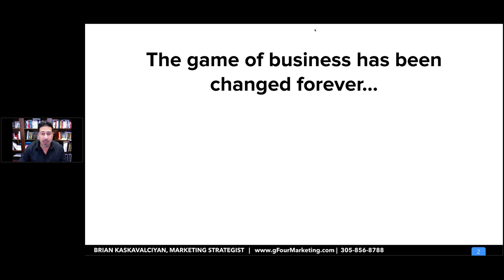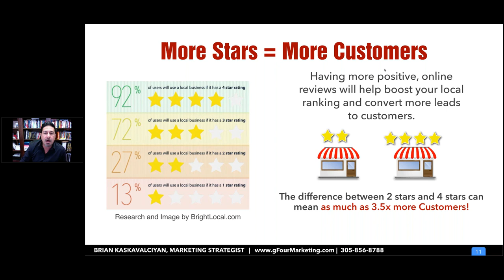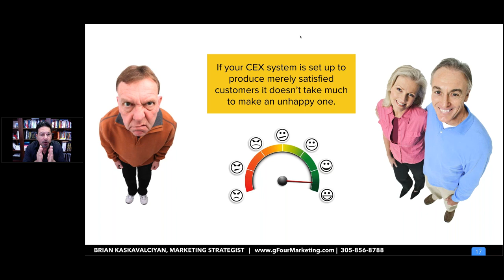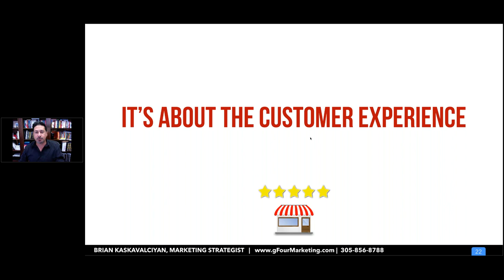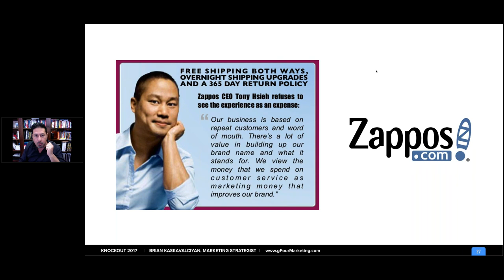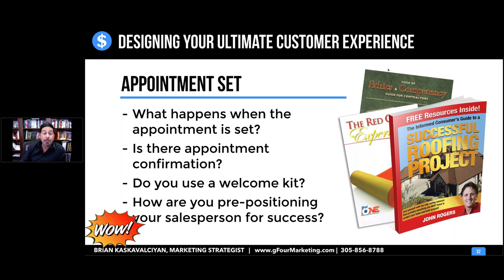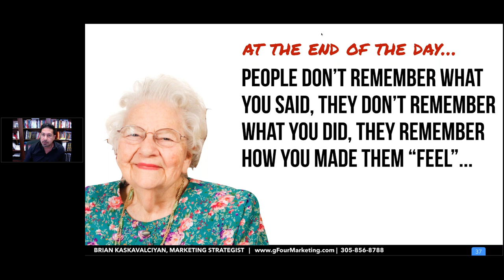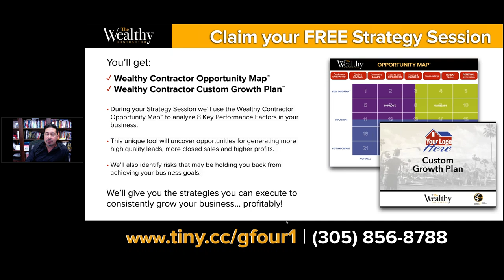How a World Class Customer Experience Leads to World Class Profit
The path to making world class profit in your business is so incredibly simple that most contractors overlook it.

Sometimes we get so wrapped up in over complicating our business that we need to step back and look at the easiest and most effective way to increase profits.

In this Wealthy Contractor training I’m going to show you how to generate World Class PROFIT by delivering a World Class Customer Experience

You may be thinking, “This sounds way too good to be true.”

It’s not.

In this training, I’ll show you why you need to transform your customer experience and how elite contractors have increased their earnings by creating a World Class Experience.